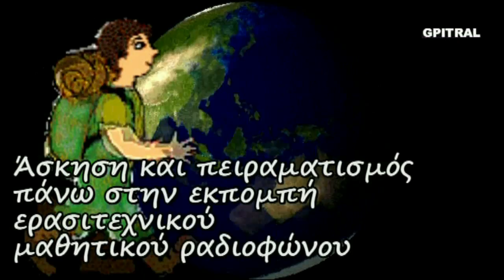σπόγγος σφουγγάρια sponge sponges